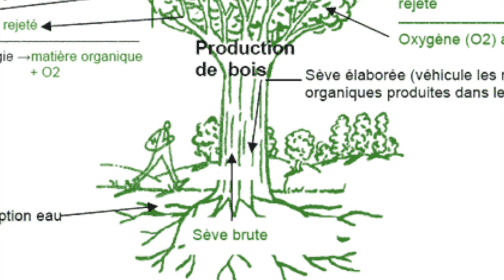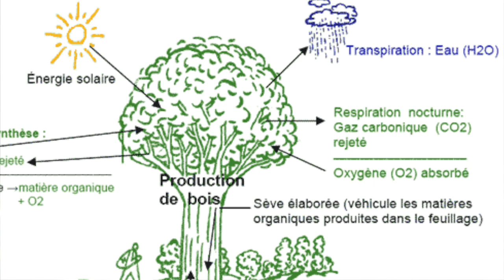Chantilly, une forêt en état d'urgence